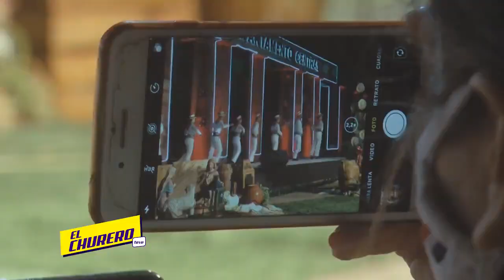La Noche de las Luces de la gobernación de central de Hugo Javier.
La Noche de luces, arte y cultura de la mano de la gobernación del departamento central de la administración Hugo Javier. Así se vivió la jornada que contó con la presencia de artistas de la música y la danza en una noche inolvidable celebrando la época más festiva del año en el mundo entero.